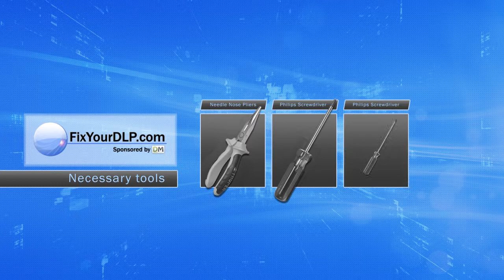Projection Design 400-0402-00 Projector Lamp Replacement Video Guide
Here is a video guide that shows you step by step how to replace the lamp 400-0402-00 inside of your Projector  Projection Design

Manufacturer:
Projection Design

Compatible  Projector Models:
Action! M20
Action! M2
EVO2 SX2
EVO2 SX
F2
F20